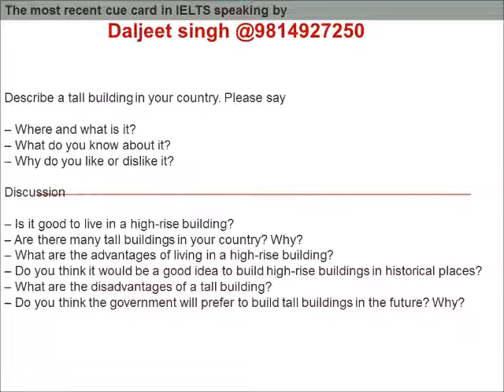a tall building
the most recent cue card in ielts speaking